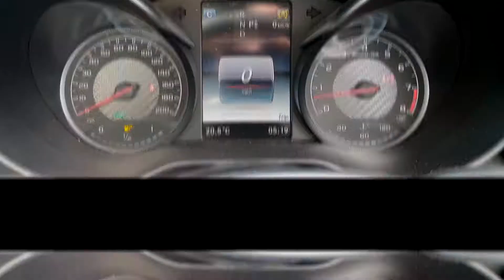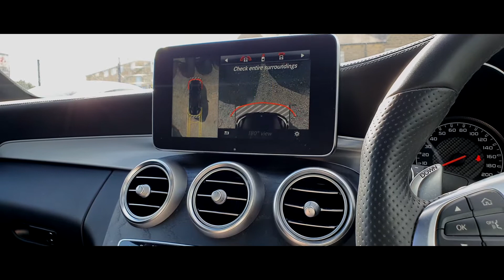2017 - MERCEDES-BENZ AMG - C63 - PREMIUM - 469 BHP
ENKAE PRESTIGE MOTORS LIMITED.
537 BLACKMOORFOOT ROAD,
CROSLAND MOOR,
HUDDERSFIELD,
HD4 5NT
LOW RATE FINANCE AVAILABLE
PART EX WELCOME
SELL YOUR CAR
EXTENDED WARRANTIES
LEASING